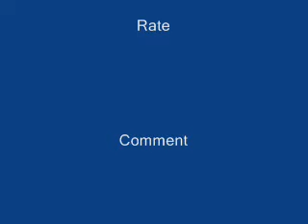LEGO DOUBLE BARRELED SAWWED OFF SHOTGUN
I GOT CALL OF DUTY BLACK OPS!!!